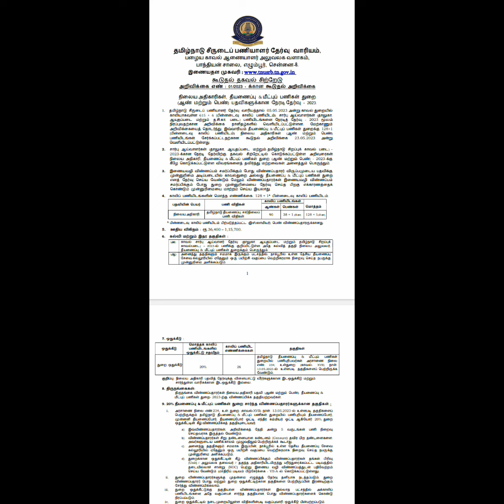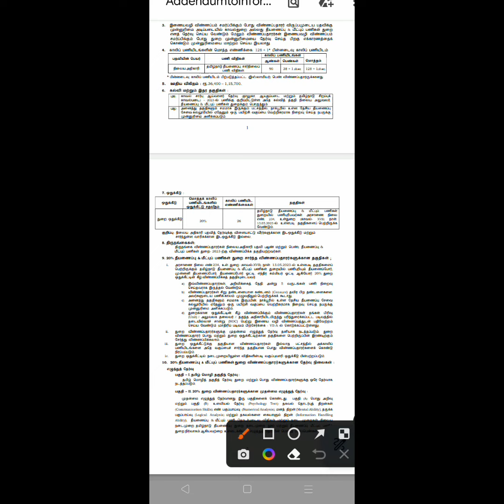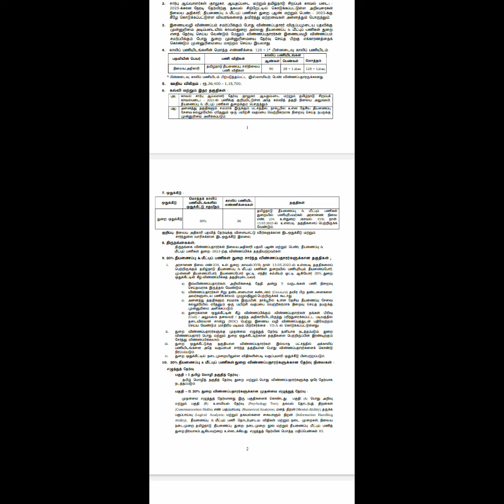TNUSRB-SI-2023 ... SFO notification.. How many vacancies?